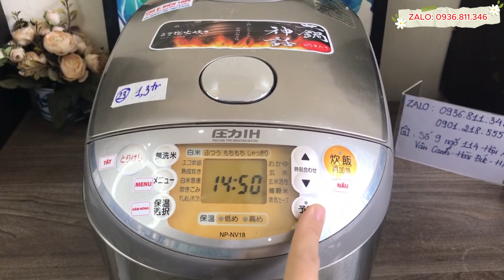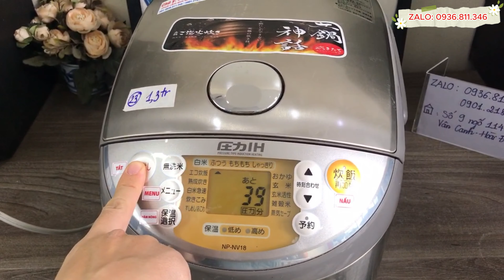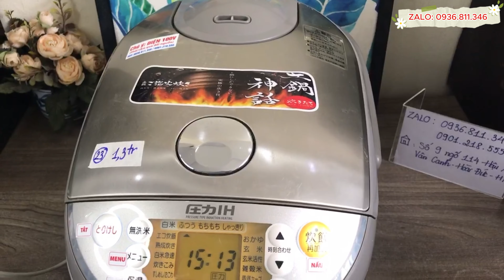Xả thu hồi Vốn Nồi cơm 1.8l siêu to Cao tần Áp suất Zojirushi NP-NV18 I BH 6 tháng I LH 0936811346